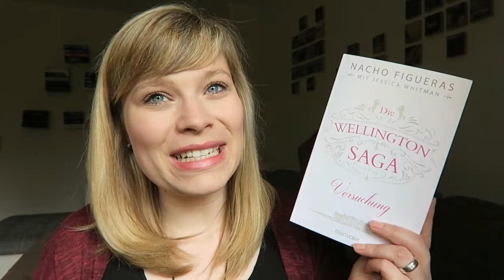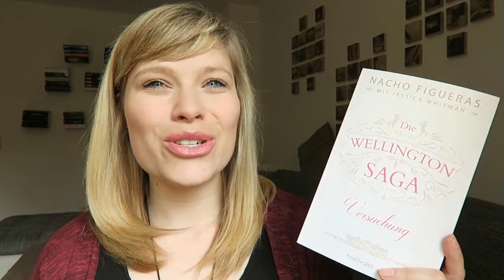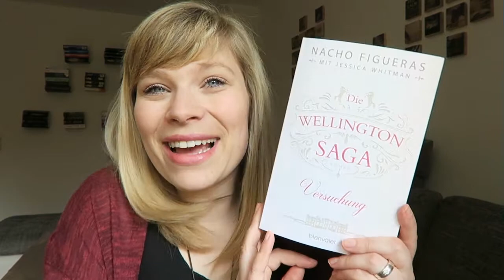Buchvorstellung // Wellington Saga - Versuchung von Nacho Figueras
Die Wellington Saga - Versuchung - Nacho Fugueras

Ein Gratis Hörbuch von Audible: